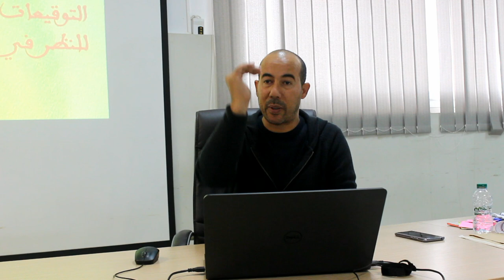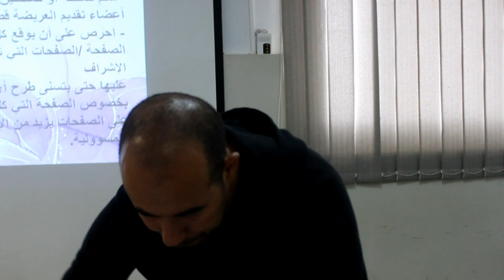الأستاذ أحمد كسيوي يقدم الجزء الثاني من ورشة تقديم العرائض تكريس للديمقراطية التشاركية